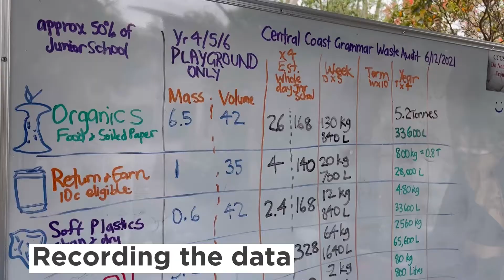Wiping Out Waste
A waste audit and exploration of the rubbish generated at the school inspired Year 10 students to develop engaging education campaigns and inventive problem solving to encourage waste reduction and reuse. The waste audit, which included removing, sorting and weighing rubbish, is the first step in establishing a baseline to measure and report on improvements and progress.